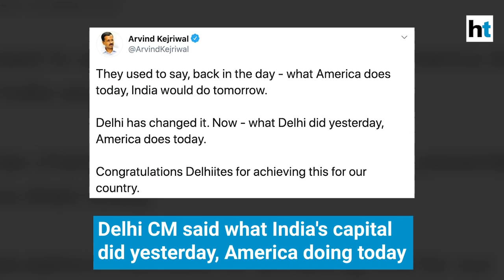Covid update: Unlock 4 relaxations; New Zealand's cautionary tale; UK PM appeal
From the possibility of resumption of Metro rail services from September 1, to the positive test of Haryana Chief Minister Manohar Lal Khattar and Assembly Speaker Gian Chand Gupta - here are the top news updates on the Covid-19 pandemic. In phase 4 of Unlock starting from next month, institutes like IITs and IIMs may be allowed to reopen, although many schools and colleges are likely to remain closed. The government may also allow bars - shut since March - to sell liquor for takeaway. Meanwhile, the World Health Organisation has said that blood plasma therapy is still 'experimental' and preliminary results showing that it may be effective are still inconclusive, as per reports. The statement came amid an announcement by the United States of America that it is finally allowing usage of the plasma transfer technique to treat patients. Reacting to the development, Chief Minister of Delhi, Arvind Kejriwal, said that what India's capital did yesterday, America is doing today. In other international news, the New Zealand government extended the lockdown in the nation's largest city Auckland.